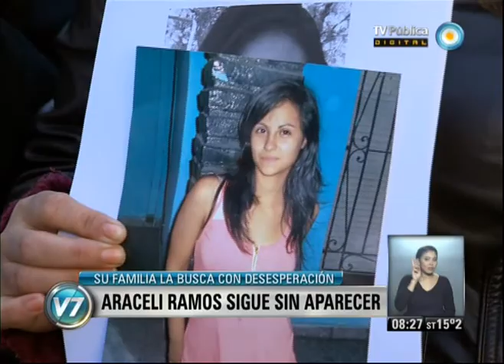Visión 7: Araceli Ramos sigue sin aparecer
Desesperado pedido de la madre de Araceli, la joven de 19 años que fue a buscar trabajo a Caseros a través de un aviso clasificado y nunca volvió a su casa. Emitido por Visión Siete, noticiero de la TV Pública argentina, el martes 8 de octubre de 2013.